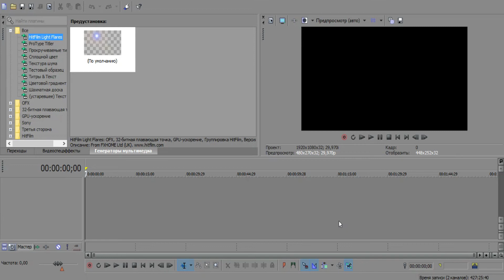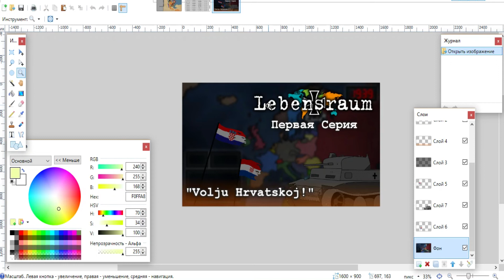Информационный ролик и макарошки.